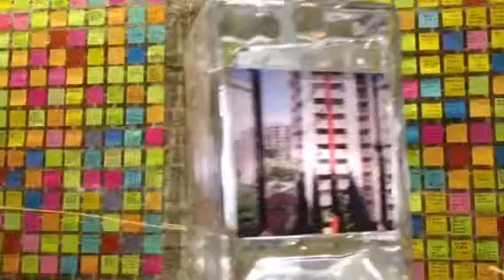Teo Yee Chin-Space to Imagine ,Room for Everyone Singapore Pavilion-Architecture Biennale2016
Teo Yee Chin-Space to Imagine, Room for Everyone, Architecture Biennale2016 Singapore Pavilion